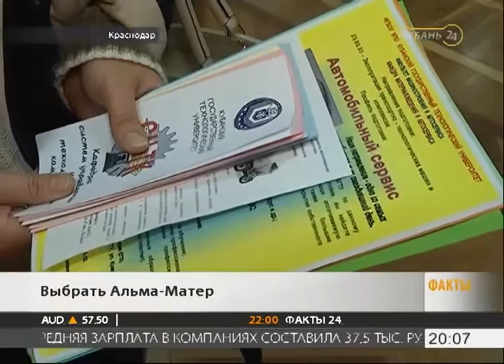В КубГТУ состоялся день открытых дверей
День открытых дверей 7 февраля прошел в Кубанском государственном технологическом университете.